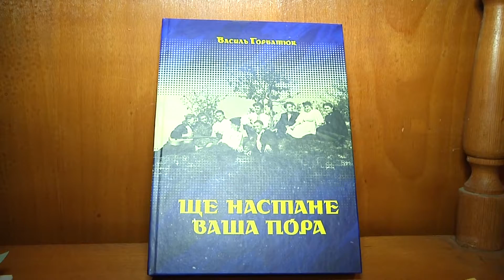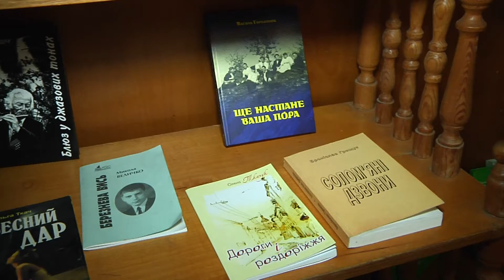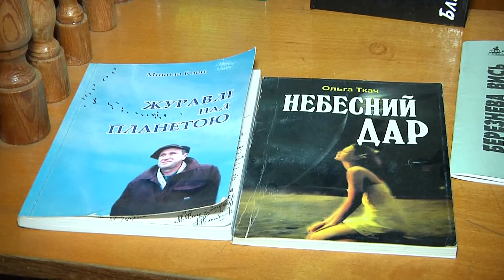82 роки тому з’явилася перша Спілка письменників України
Майстри художнього слова нині мають свято. 82 роки тому з’явилася перша Спілка письменників України. Хмельницький осередок організації сформувався дещо пізніше – у вісімдесятих. Нині до лав краснослівців входять тридцять п’ять літераторів краю. Очолює письменництво краю Василь Горбатюк.